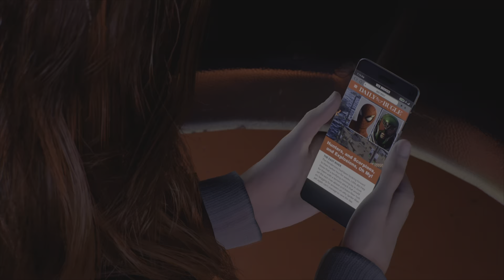The Amazing Spider Man | Peter Finds Out Harry's Powers